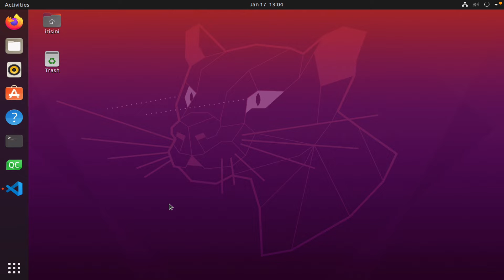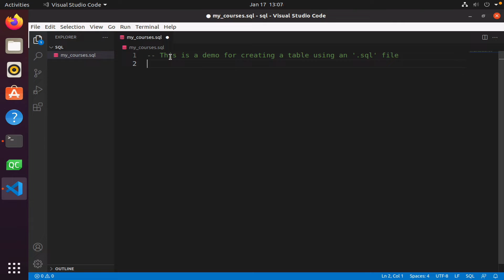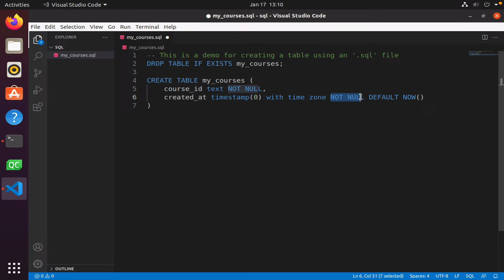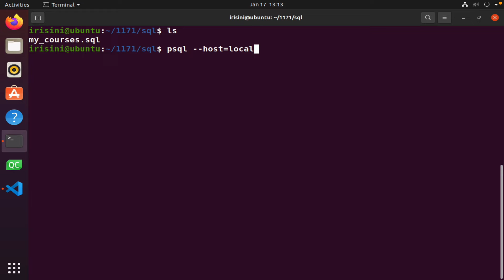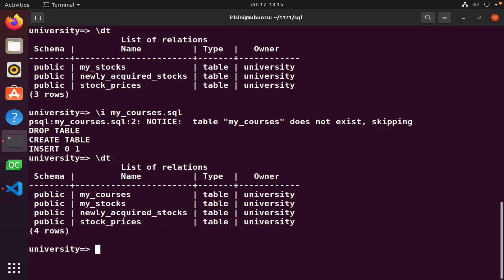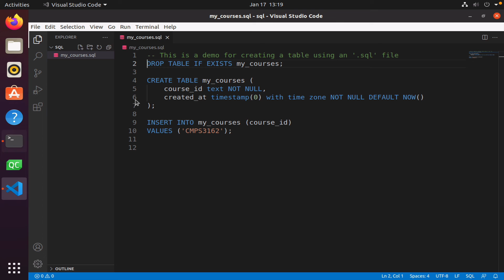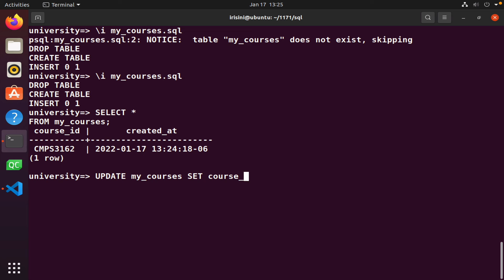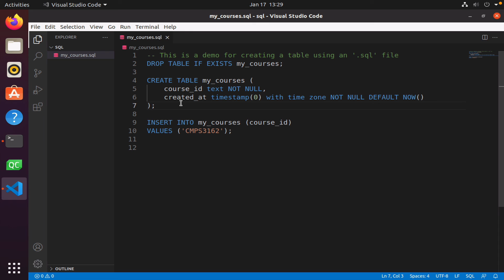Create tables in PostgreSQL + VSCode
In this video we create our table using an 'sql' file.